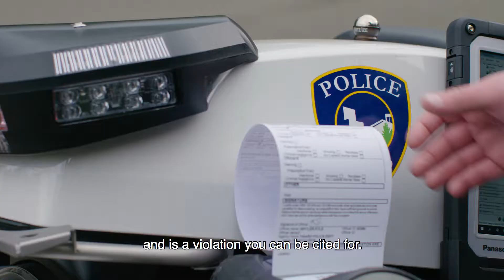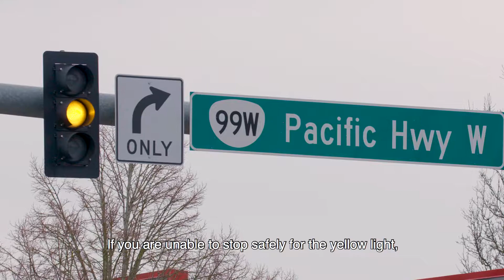"Safety Comes First" - Tigard Police